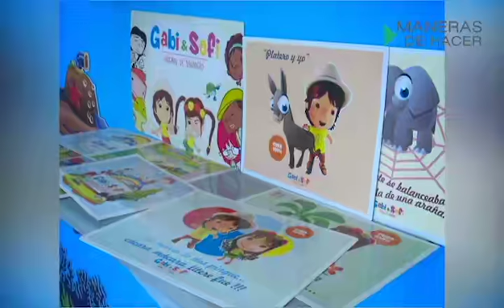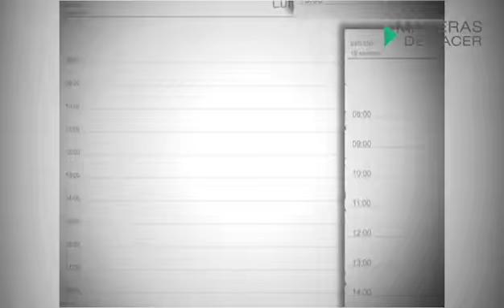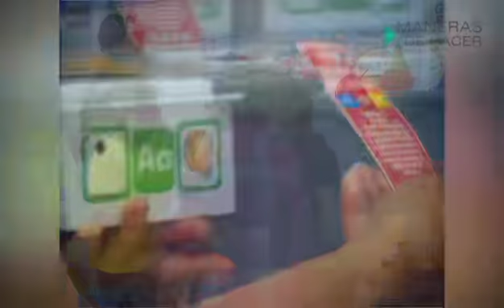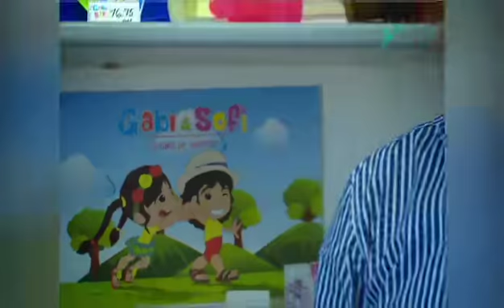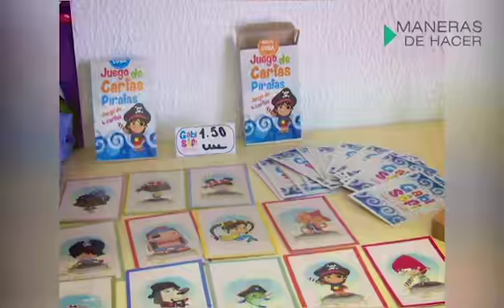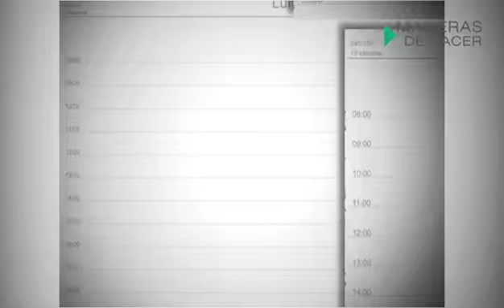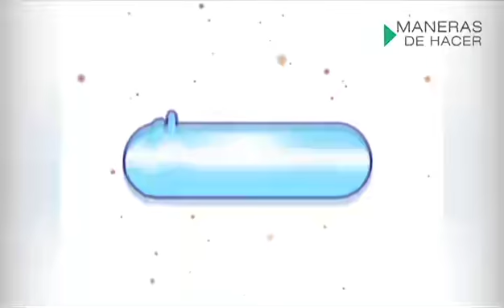Maneras de Hacer - Matanzas